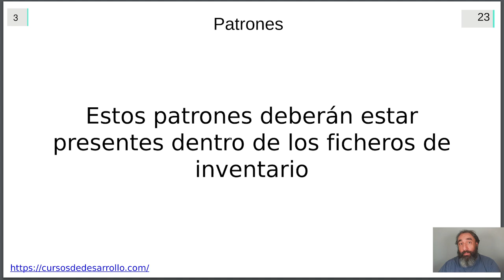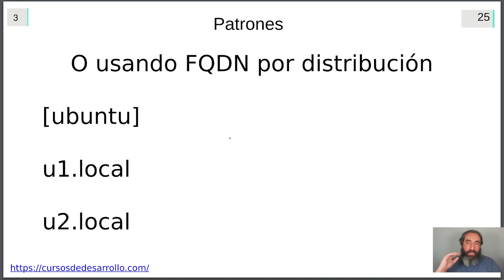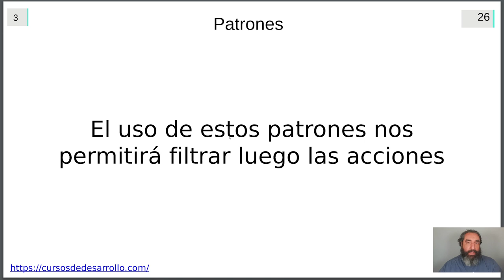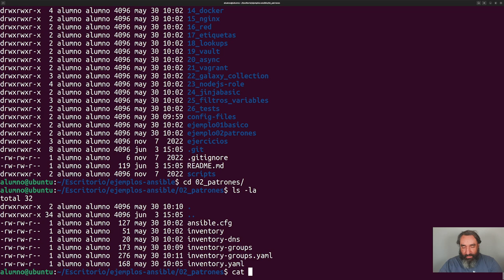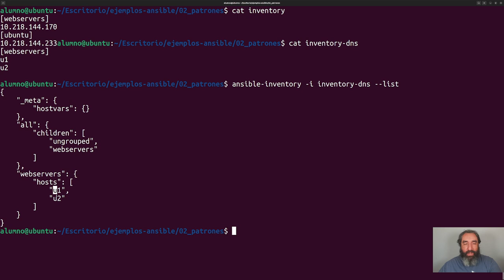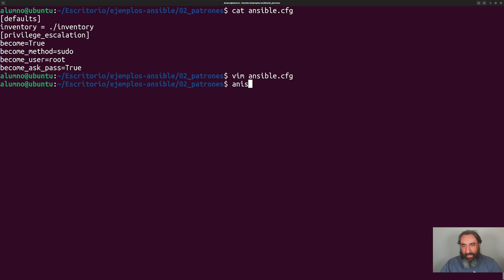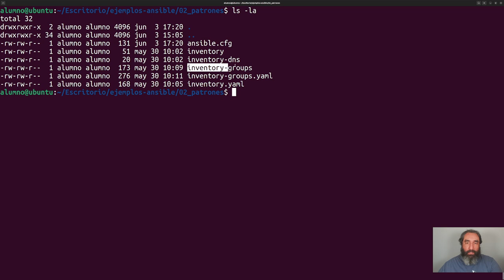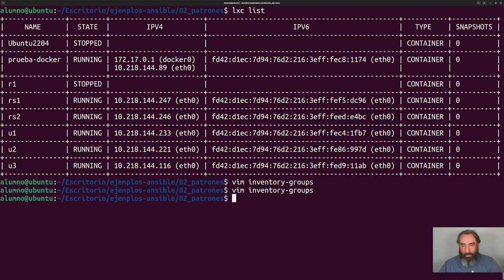Grupos de Máquina en Inventarios y Privilegios #10 - Curso de Ansible - Cursos de Desarrollo